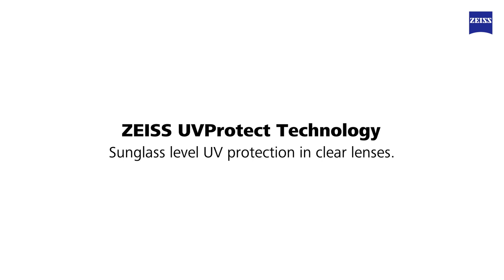ZEISS UVProtect Technology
ZEISS UV protection sets an industry benchmark by offering sunglasses-level UV protection up to 400 nm in clear lens materials.

تضع حماية ZEISS UV معيارًا صناعيًا من خلال توفير حماية من الأشعة على مستوى النظارات الشمسية حتى 400 نانومتر في مواد العدسات الشفافة.